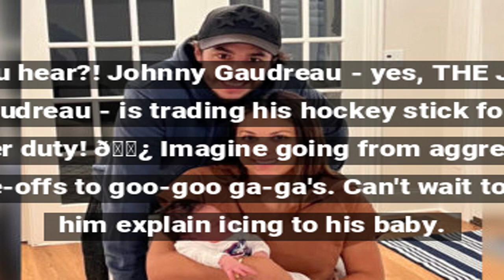Hockey Star Gaudreau's Wife Expecting Baby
Johnny Gaudreau and his wife are gearing up to welcome their first child! The hockey superstar and his spouse shared the joyous news, and fans couldn't be more excited.